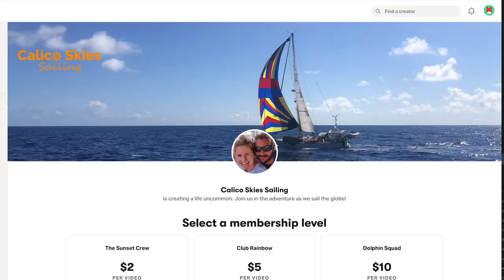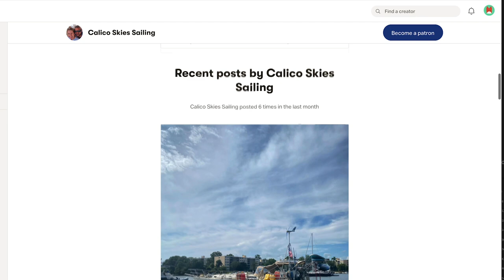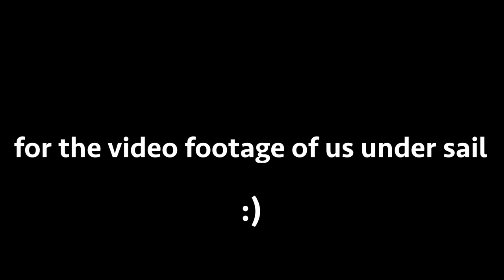Sailing Off The Beaten Path: Ragged Islands (Calico Skies Sailing, Ep.50)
In this episode, we sail from Long Island to Water Cay, north of the Ragged Island chain and enjoy perfect conditions with light breeze and the clearest, bluest water we’ve ever seen. We are visited by a dolphin and manage to catch a fish for dinner. The following day we do it all over again as we make our way down the island chain.  Sailing these islands is the beginning of an adventure (an adventure within an adventure?) that in our wildest dreams we could never have imagined. You'll see what we mean in coming episodes as the 'Ragged Island' series unfolds . . .

There really couldn't be a more perfect episode for our 50th video. We never imagined we'd be in this position, 1.5 years of videos later, still out here living our dream. There's no one in the world we'd rather share this dream with then YOU, either - Our viewers and folks who just want to come along for the ride with us. That said, whether you’ve been along for the journey since day 1, or have only just found us now, if you’d like more access to the adventure and in that process a way to support our video production, then consider joining our Patreon family! We’d be stoked to welcome you in :) Check it out